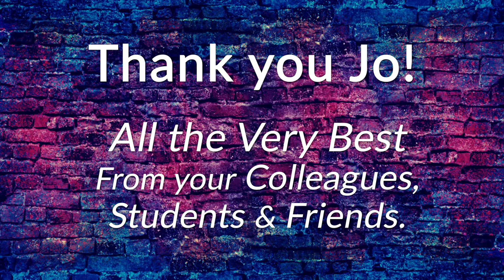The Verandah (2021) - Jo Kenny episode highlight reel 🎉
In case you missed it, here is a recap of our very special episode of The Verandah hosted by Briana Goodchild which features a very dear and wise lecturer at QUT, Jo Kenny, who is about to leave for greener pastures 🌼😭

The Verandah is a live muticam TV studio talk show, made at QUT at the end of each year, focusing on the behind-the-scenes of Australian arts and culture.